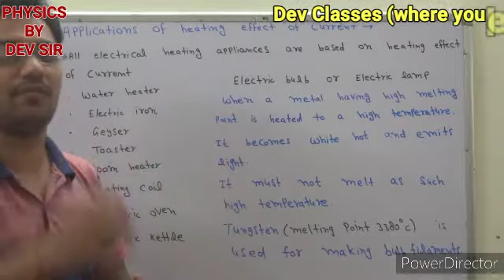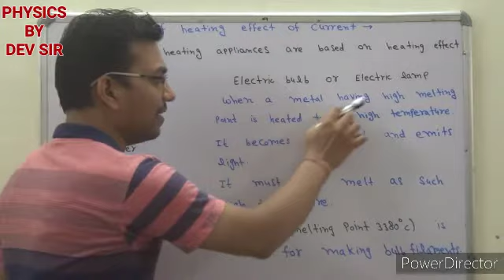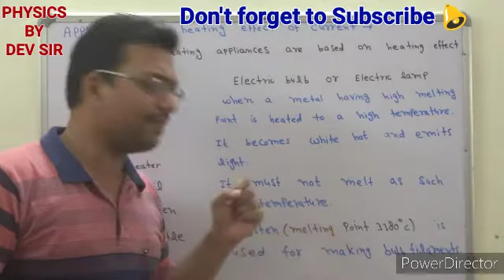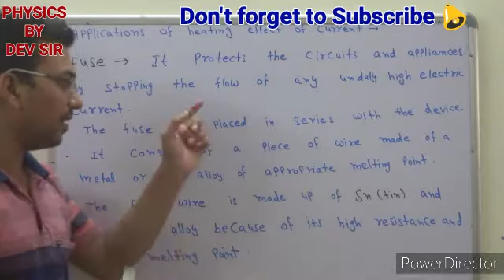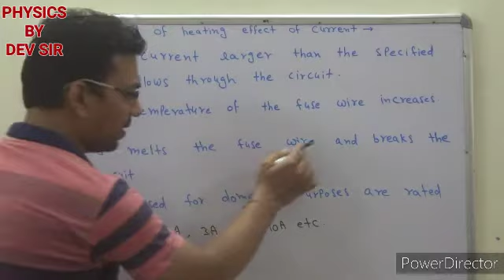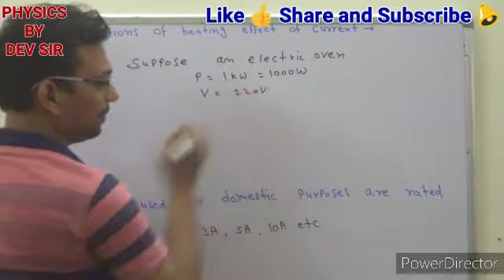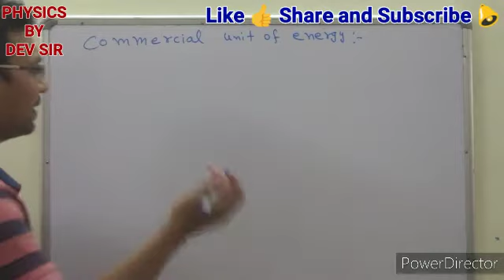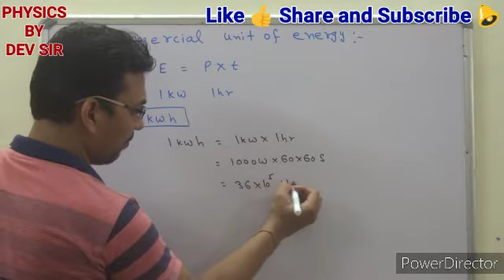Application of heating effect of current ||Part 9 ||Class X ||Garg Smart Study ||By Dev Sir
I am going to tell you about

Physics by dev sir,
garg smart study,
Garg Smart Study,
GargSmartStudy,
gargsmartstudy,
smart study,
study smart,
smart by dev sir,
smart study by dev sir,